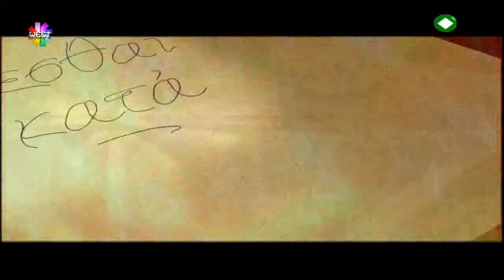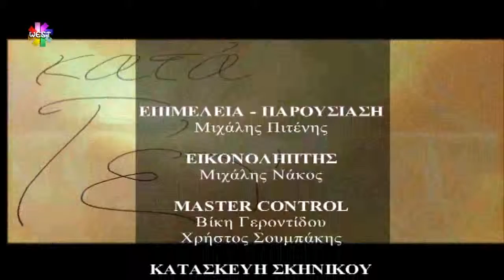Πορεύεσθαι κατά τέχνη - Γιώργος Τσεμπερόπουλος Σκηνοθέτης